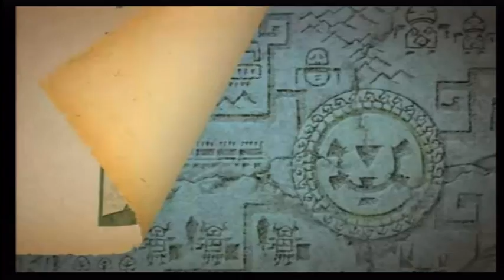[NC US] The Legend of Zelda: Spirit Tracks - Info Trailer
Official Video for The Legend of Zelda: Spirit Tracks!